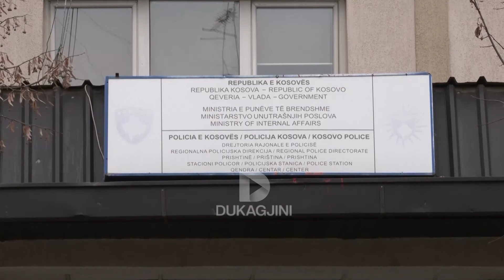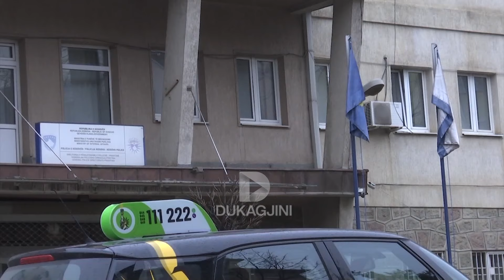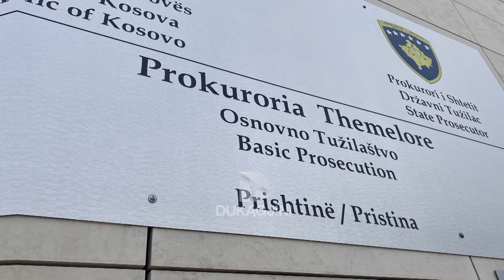Edhe nga QKMF në Podujevë thonë që Lulzim Fejzullahu s’kishte plagë nga thika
Përpos raportit të Prokurorisë Themelore në Prishtinë si dhe deklaratës së Shefit të repartit Intensiv në QKUK, edhe Qendra Kryesore e Mjekësisë Familjare në Podujevë e ka konfirmuar që 18-vjeçari Lulzim Fejzullahu nuk kishte plagë nga thika, ashtu siç ishte thënë në raportin fillestar të Policisë së Kosovës. Ish-hetues policorë me përvojë mbi dy dekadëshe, tregojnë që vlerësimi për gjendjen shëndetësore bëhet vetëm pas raportit preliminar mjekësor, e jo në bazë të asaj që shihet me sy në vend-ngjarje.